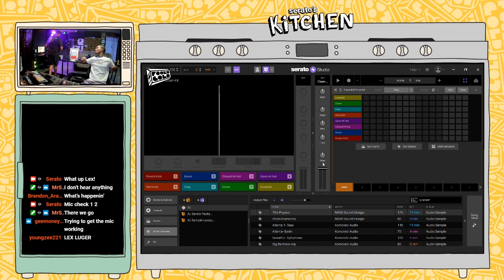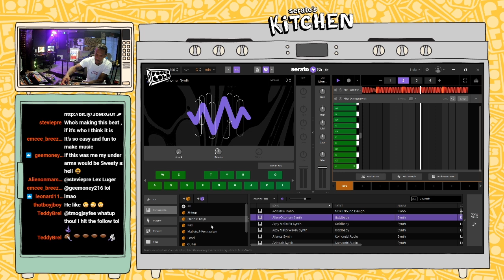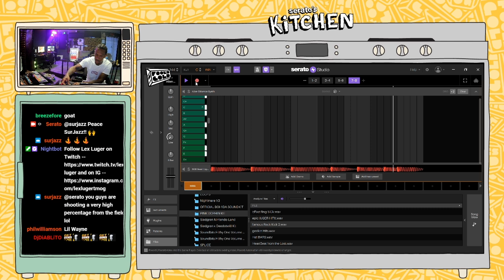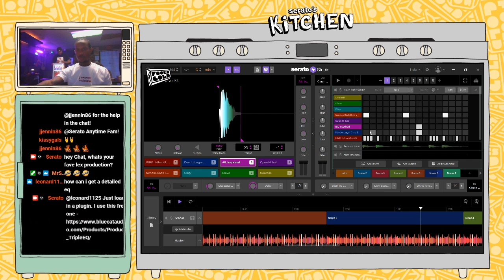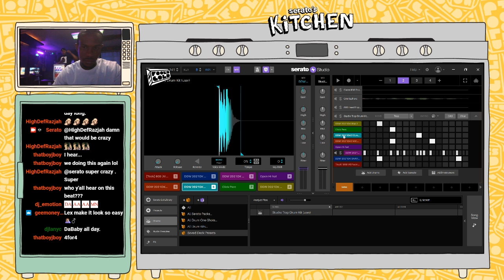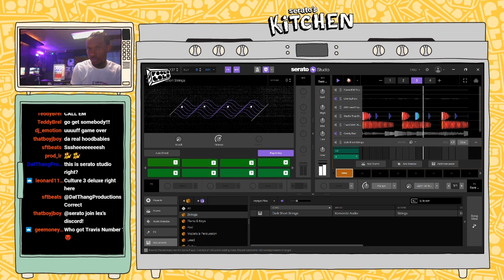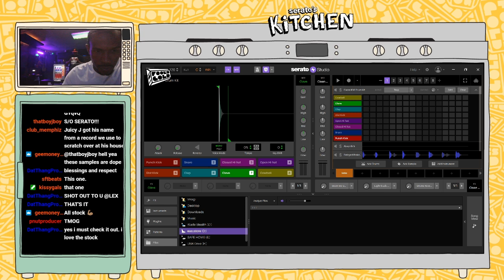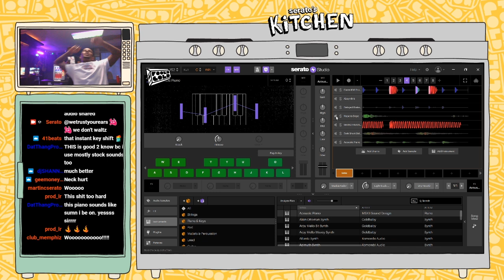Jay-Z, Kanye West producer Lex Luger makes some heat 😳🔥 | Serato's Kitchen Ep.16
Hip hop legend and Atlanta icon Lex Luger came through for an episode of Serato's Kitchen. From producing tracks for Kanye, Travis Scott and Gucci Mane, Lex knows his way around beats. Tune in, you'll definitely learn something.